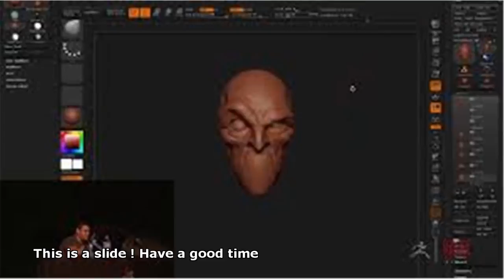league of legends tutorial